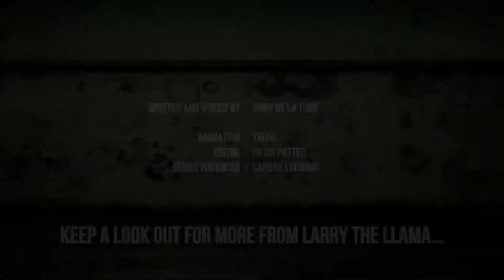Llama Time - WAR ON TERROR AGAIN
Larry wonders what the real purpose is behind the latest bombing. What is the USA “really” trying to do this time. teleSUR